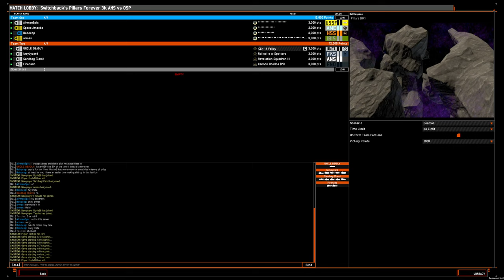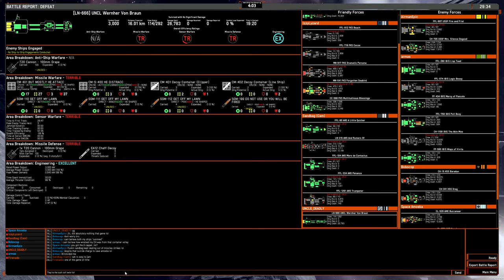4v4 game: OSP container liner on Pillars